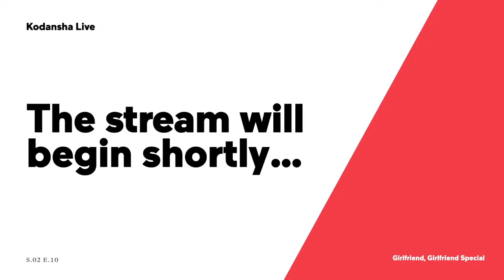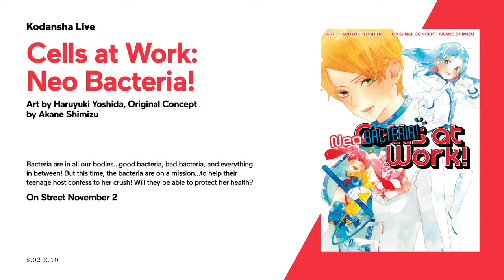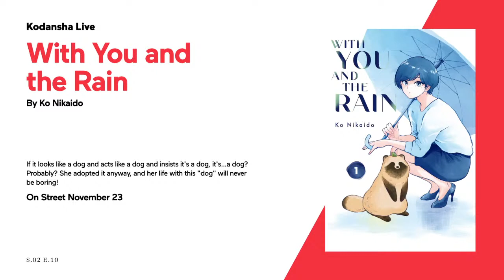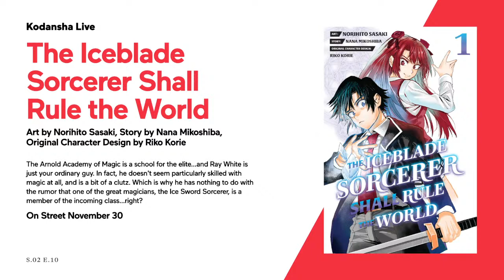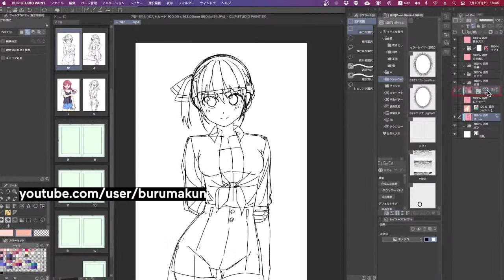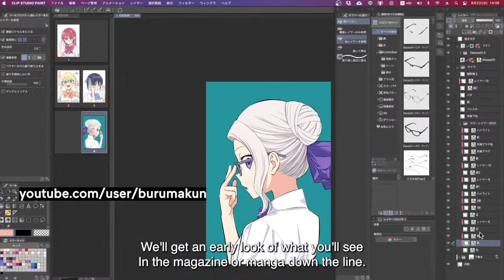Girlfriend, Girlfriend Special + November Digital Debut/ Kodansha Live S2E10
Join us on this week's Kodansha Live for Girlfriend, Girlfriend Special! We've got a chance to sit down with the manga creator Hiroyuki and talk about his creative process and personal life. Be the Plus we're announcing the new digital manga debuting in November!

Read Girlfriend, Girlfriend chapter 1 for FREE!

Read Aho-Girl chapter 1 for FREE!

Copyright:
Girlfriend, Girlfriend © Hiroyuki/Kodansha Ltd.